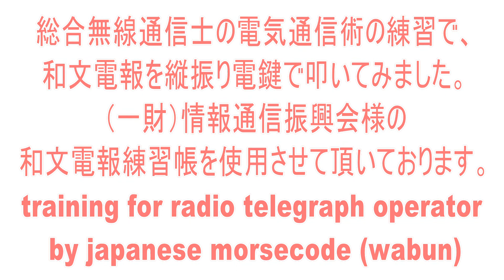無線従事者国家試験総合無線通信士電気通信術のトレーニングにＣＷを打ってみました。アマチュア無線ハムの受信練習にもどうぞ(morse code practice for radio operator )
I'm first- class radiotelegraph operator, but now no work for radiotelegraph operator.So enjoy by amateure_radio on the air and record for YOUTUBE.